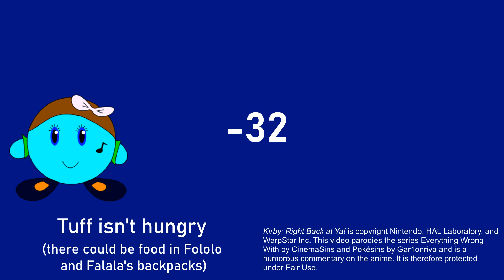Kirby Sins Episode 16 - Flower Power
Only awakened with a kiss--I mean petal.

Kirby: Right Back at Ya! is copyright Nintendo, HAL Laboratory, and
WarpStar Inc. This video parodies the series Everything Wrong
With by CinemaSins and Pokésins by Gar1onriva and is a
humorous commentary on the anime. It is therefore protected

I do not endorse spitting, except when brushing your teeth.